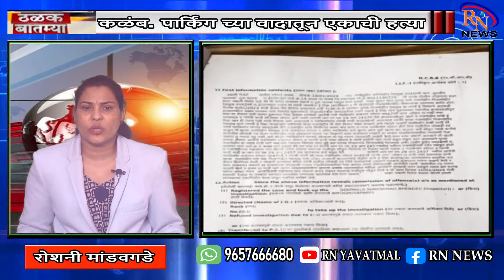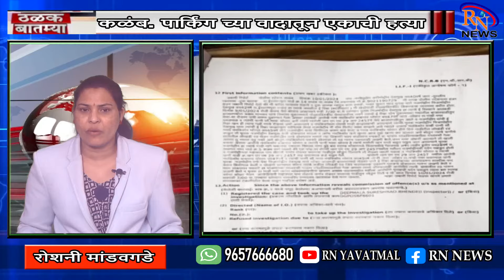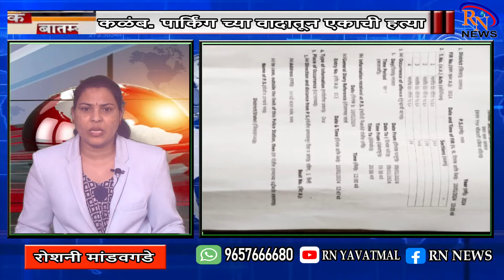RN NEWS कळंब. पार्किंग च्या वादातून एकाची हत्या